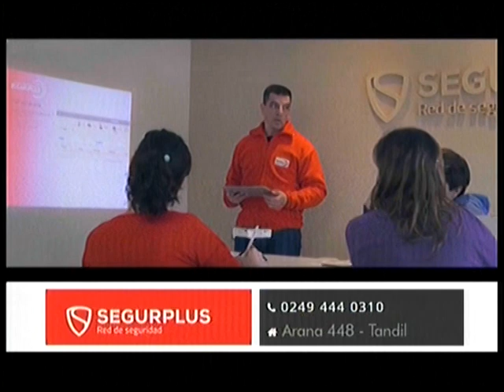SegurPlus 01 06 21 Eco Tv